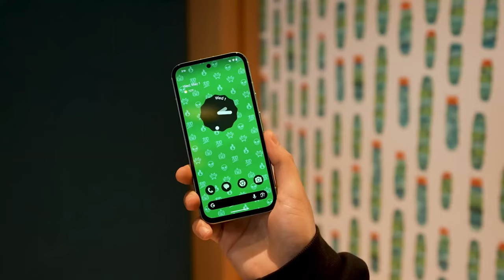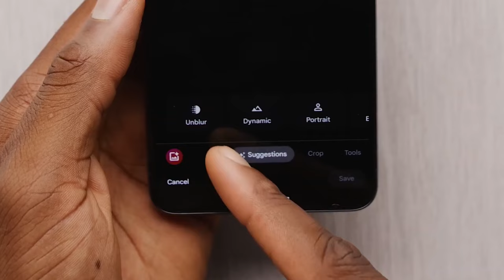Google Pixel 9 Pro SPECIFICATIONS!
Get all the details on the Google Pixel 9 Pro specifications in this video! From the camera to the display to the battery life, we'll cover everything you need to know about this latest smartphone from Google.